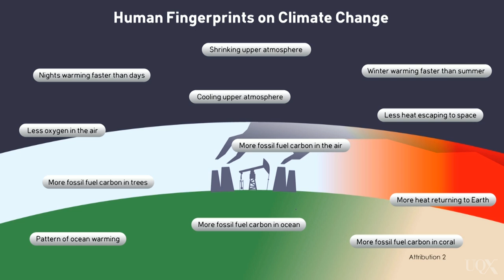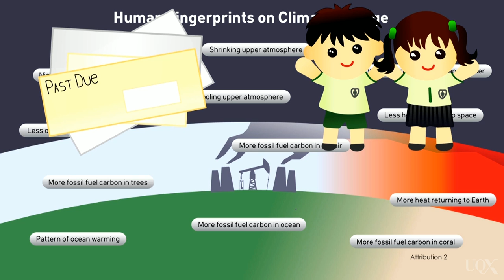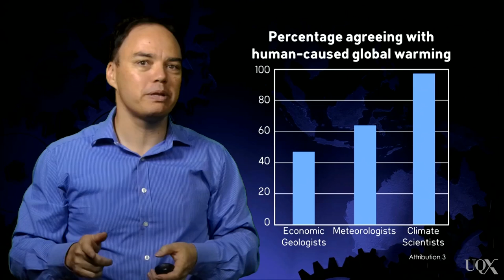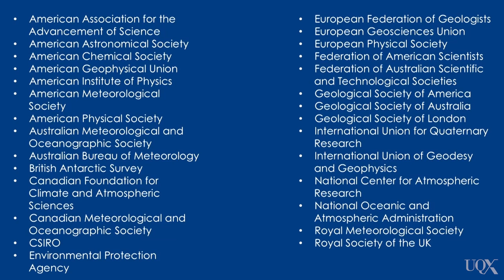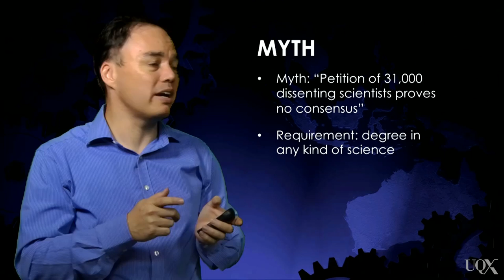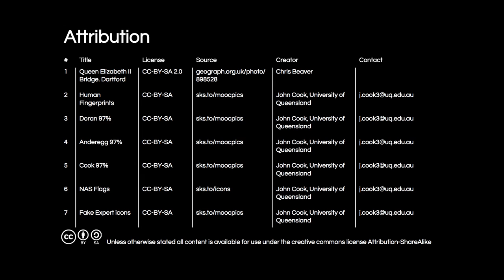UQx DENIAL101x 1.2.2.1 Consensus of Scientists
The overwhelming majority of climate scientists agree that humans are causing climate change. How do we know that? This video covers several studies showing the high levels of agreement about anthropogenic global warming among scientists, and concludes by debunking the infamous "Global Warming Petition Project." Subtitles available in English, Slovenian, Finnish

About Denial101x:

Climate change is real, so why the controversy and debate? Learn to make sense of the science and to respond to climate change denial in Denial101x, a MOOC from UQx and edX. Denial101x isn’t just a climate MOOC; it’s a MOOC about how people think about climate change.

References for this video:

Doran, P. T., & Zimmerman, M. K. (2009). Examining the scientific consensus on climate change. Eos, Transactions American Geophysical Union, 90(3), 22-23.

Anderegg, W. R., Prall, J. W., Harold, J., & Schneider, S. H. (2010). Expert credibility in climate change. Proceedings of the National Academy of Sciences, 107(27), 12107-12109.

Diethelm, P., & McKee, M. (2009). Denialism: what is it and how should scientists respond?. The European Journal of Public Health, 19(1), 2-4.

Kahan, D. M., Jenkins‐Smith, H., & Braman, D. (2011). Cultural cognition of scientific consensus. Journal of Risk Research, 14(2), 147-174.

Plous, S. (1991). Biases in the assimilation of technological breakdowns - do accidents make us safer. Journal of Applied Social Psychology, 21(13), 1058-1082.

Talisse, R., & Aikin, S. F. (2006). Two forms of the straw man. Argumentation, 20(3), 345-352.

Smith, N., & Leiserowitz, A. (2012). The rise of global warming skepticism: Exploring affective image associations in the United States over time. Risk Analysis, 32(6), 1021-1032.